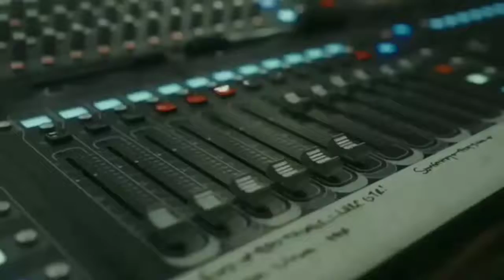Never Be The Same Tour Updates - Introduction (Official Release Video)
Congratulations to Never Be The Same Tour Updates @NBTSTourUpdates on the release of their Official Introduction Video! Link to the official and full video below. Swifties support eachother.

Follow NBTSTourUpdates